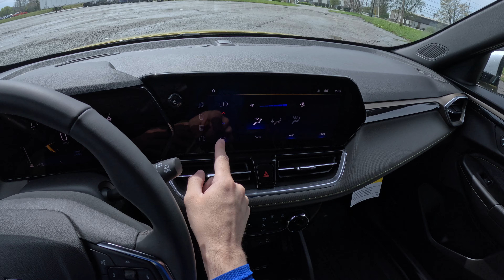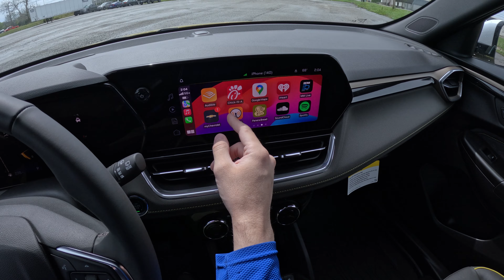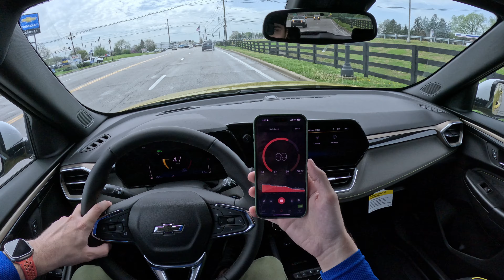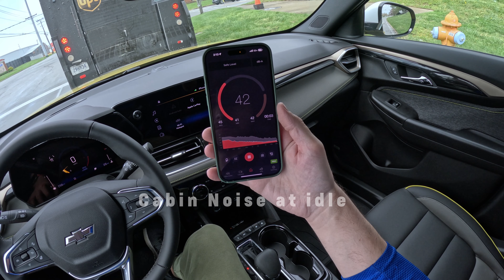2024 Chevy Trailblazer ACTIV | ASMR POV Test Drive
In this video we'll take this 2024 Chevy Trailblazer ACTIV on a POV test drive!

Timestamps:
0:00 Exterior
0:49 Engine
1:06 Wheels
1:44 Tailgate
2:47 Rear Seats
3:41 Front Seats
4:30 Interior
5:50 Infotainment
7:32 Highway Driving
9:56 City Driving

9650 Bluegrass Parkway, Louisville, Kentucky 40299